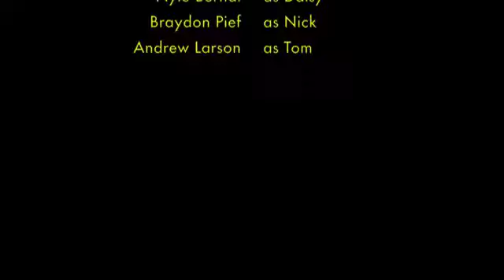The Great Gatsby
A parody of the movie; The Great Gatsby